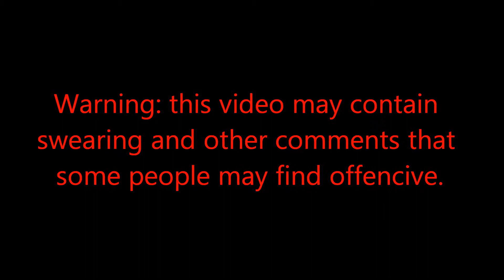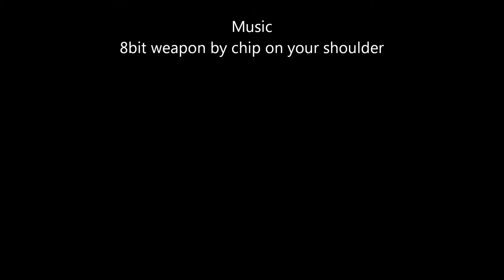LemonCraft #5 "Were lost, again"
me and my bro return to Minecraft for more madness but due to some server stuff we cant teleport back to HQ so we have to walk.